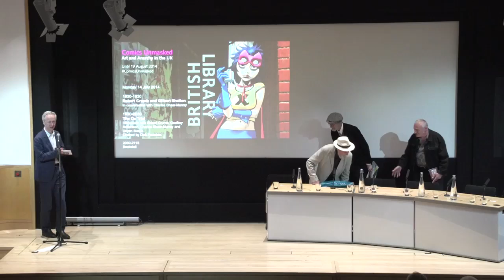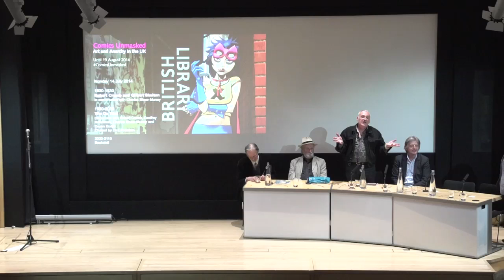Robert Crumb, Gilbert Shelton and the Oz Trial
An event in two parts. Legendary American counterculture comics artists Robert Crumb and Gilbert Shelton talk to Charles Shaar Murray about their life's work. Part two is a discussion of the 1971 Oz Magazine Obscenity trial.